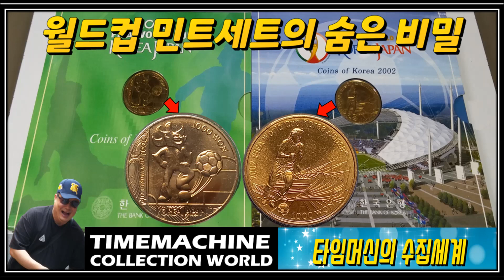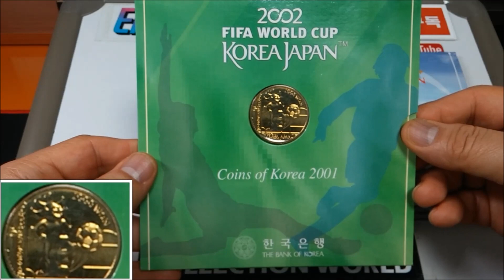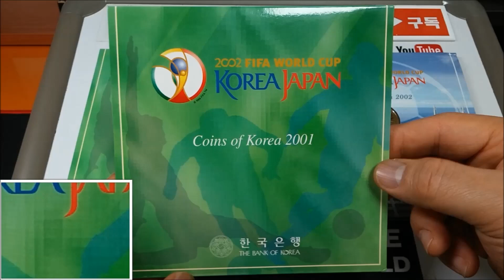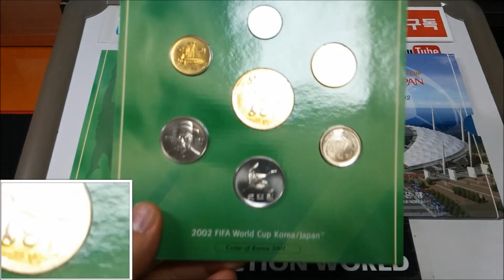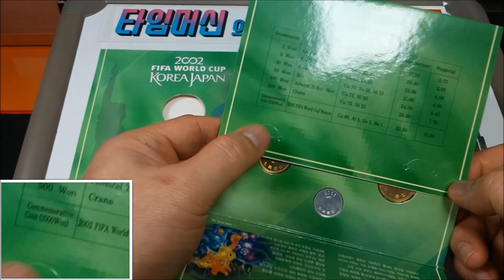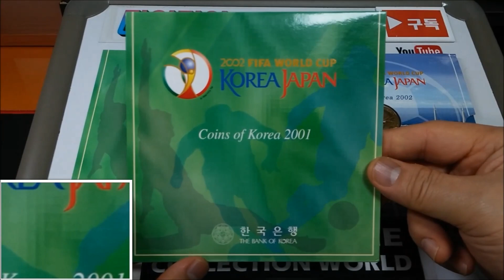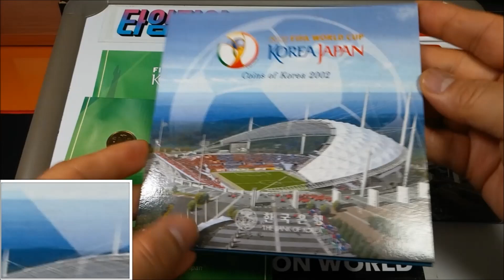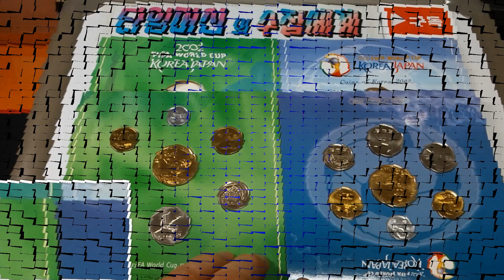화폐수집 (193) : 2002 월드컵 민트세트의 숨은 비밀 ??? The secret behind the 2002 World Cup mint set?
타임머신의 클래스101 온라인 강의는 아래 링크 클릭하시기 바랍니다.

타임머신의 다양한 굿즈 신상품 출시 ( 타임머신 굿즈샵 )
  클릭 하시거나  또는 유튜브 타임머신 메인채널에 들어오셔서  우측상단의
 스토어 코너를 클릭하시면 다영한 굿즈상품을 보시고 구입하실 수 있습니다.

타임머신의 수집세계 네이버 신규까페 개설 ( 하단 링크 클릭 )

안녕하세요? 화폐수집 경력 23년차에 접어드는  현역 콜랙터 타임머신 입니다.
현재 전문 채널인 [ 타임머신의 수집세계 ] 채널을 운영하고 있습니다.

"수집은 역사의 훼손에 맞서온 유일한 무기라고 합니다 "
수집가들의 수집활동을 통해서  인류의 모든 문화발자취를 후손들에게 계승할수있는
수호자 역활이 바로 수집가분들 이오니 우리모두 자부심을 갖고 즐거운 수집활동 되시기 바랍니다.

Time machine's various new goods are released (Time machine goods shop)
Click on it, or go to the main channel of the YouTube time machine, and click on the top right
Click on the store corner to view and purchase Dayoung goods.

Time Machine Collection World Naver New Cafe opened (click on the link below)

Hello, I'm an active collector time machine who has 23 years of experience in collecting money.
We are currently running a specialized channel called [Time Machine Collection World].

"Collection is the only weapon that has fought against the damage of history "
Through collectors' collection activities, we can inherit all the cultural footprints of mankind to future generations
The guardians are the collectors, so I hope we all take pride in our collection activities and have fun.

화폐수집 (193) : 2002 월드컵 민트세트의 숨은 비밀 ???
The secret behind the 2002 World Cup mint set?